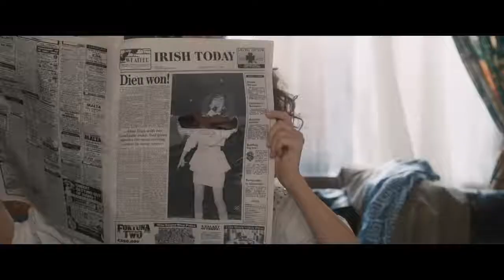Голос любви — Русский трейлер 2021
Ричард Уильямс — отец теннисисток Серены и Винус Уильямс. Сам он практически никогда не играл в теннис и мало понимал в тренировке профессиональных теннисистов. Он планировал тренировать всех дочерей, но настоящий талант показали только Серена и Винус.

Год выпуска: 2021
Страна производства: США
Дистрибьютор: Сулпак Синема
Режиссер: Рейнальдо Маркус Грин
Актеры: Уилл Смит, Джон Бернтал, Тони Голдуин
Жанр: биография, спорт, драма
Продолжительность: 138 мин
Возрастное ограничение: 12+
Дата премьеры: 18 ноября 2021 год